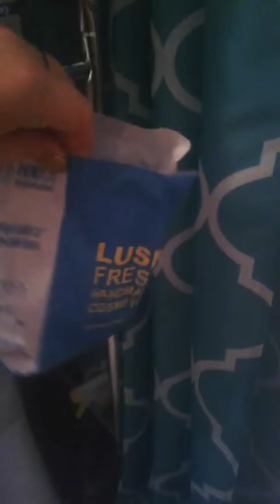First bath bomb vlog